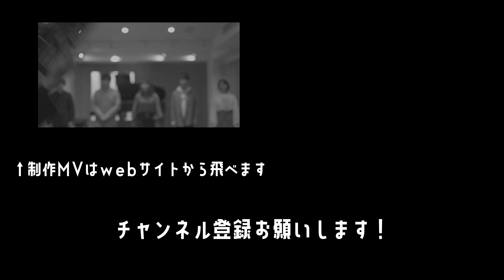【SONY ZV-E10のその後】手振れ補正についてのその後や音声のクオリティについてiPhone13proとの比較も含めて感想しゃべってみました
およそ二週間くらい使ってみて手振れ補正がどうにも気になっちゃって、音声・手振れを今度はiPhoneと比較することに。笑

活動応援していただけたら嬉しいです。

OKAPI
‹ミュージックビデオ、企業PVなど動画の作例載せてます›

‹写真の作例を日々載せてて、タグで機材が分かります›
注）写真はほぼレタッチ有です